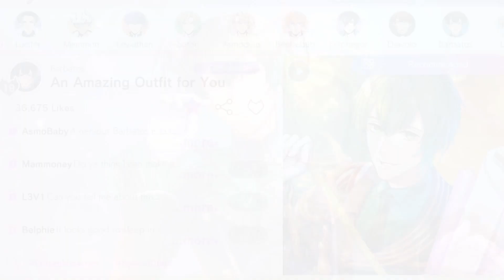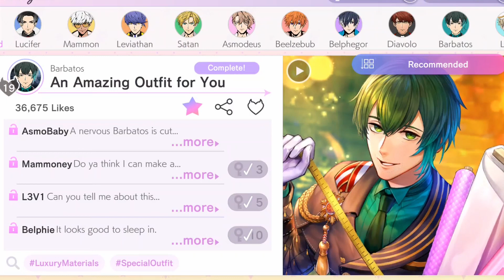Wish Granted | Obey Me! - An Amazing Outfit for You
Happy Devil Day! Barbie would like to create a stunning outfit just for us - what would you choose as your color or theme for the attire? I hope you enjoy this Devilgram!

Devilgram: An Amazing Outfit for You /Barbatos